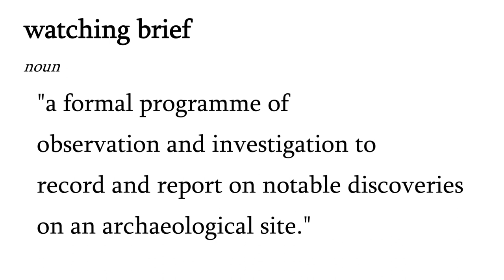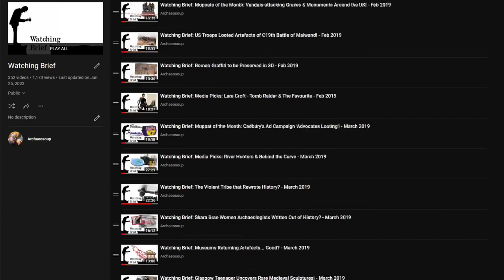Nottingham Castle £33m Flop & Portable Antiquities Scheme Lancashire Police Probe! – WB 2nd Dec 2022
Welcome to Watching Brief. As the name implies, each week Marc (Mr Soup) & Andy Brockman of the Pipeline (Where history is tomorrow's news) cast an eye over news stories, topical media and entertainment and discuss and debate what they find.

0:00 Introduction

3:00 Nottingham Castle £33m Collapse!

12:05 Racist Abuse, Bullying & Open Letter

13:53 An Organization in Deep Trouble

17:59 When Trust in Management Breaks Down

21:08 What Lessons can be Learned?

28:39 Support Us on Patreon!

29:24 Police Investigate Portable Antiquities Scheme!

31:22 Audit: ‘At Least’ 12 Artefacts Missing

36:50 Systemic Weaknesses?

40:14 Trust Damaged? Metal Detectors’ Reactions

43:38 Could this Result in Wholesale Change of PAS?

45:49 Checks, Protocols & Security…

52:03 Statements from PAS, Police & County Council

54:12 How Compensation Can Be Calculated?

56:18 Bad for PAS Reputation

57:06 Conclusions

Nottingham Castle: Statement from liquidators as ‘no refunds’ will be issued for tickets or events:

Disgraceful loss of coins from official storage. But let’s put it in perspective:

'PIRATE' SWIPES BOOTY Ancient treasure found by metal hunters vanishes amid fears insider plundered storerooms: